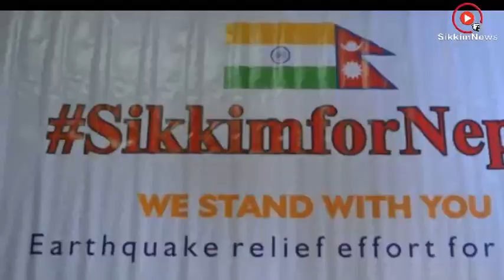An Inspiration for Organic Sikkim |G M Gurung| Entrepreneur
Sikkim has grown as an example for the world as an 'Organic State', and the stakeholders of it are indeed the farmers and the businessmen.

G M Gurung is one such entrepreneur who has excelled in this arena and has been successful in making his mark. he is an inspiration for the others.